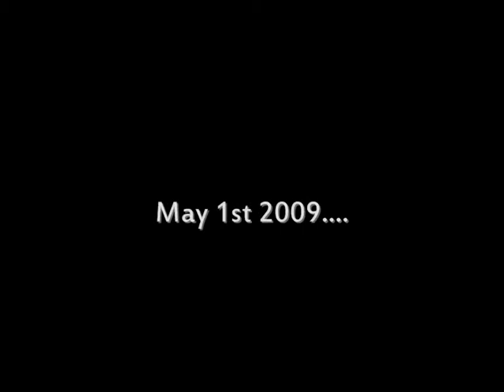End of Season Trailer TRFC May 1st 2009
Trailer for awards